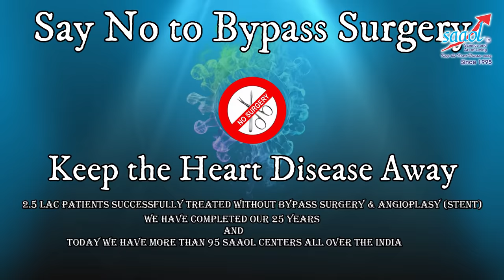Honey - It is good for health? | By Dr. Bimal Chhajer | Saaol